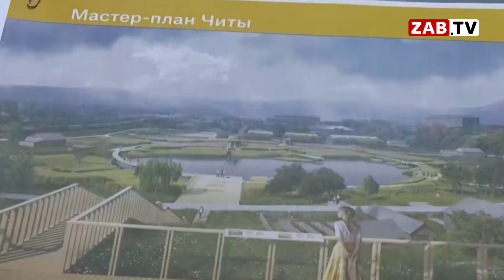АКТУАЛЬНО - 945 миллиардов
Столица Забайкальского края получит 945 миллиардов рублей на реализацию мероприятий в рамках мастер-плана, которые рассчитаны до 2035 года.